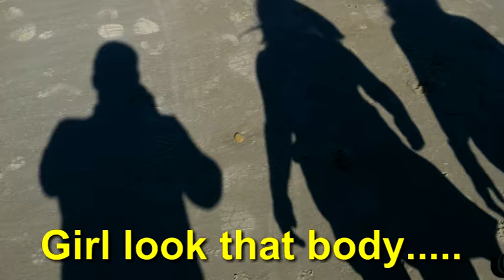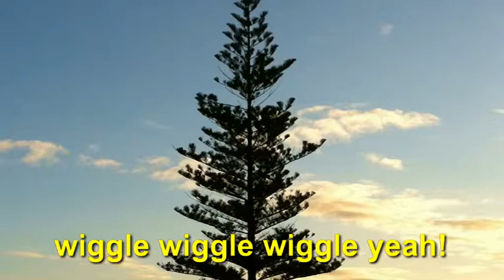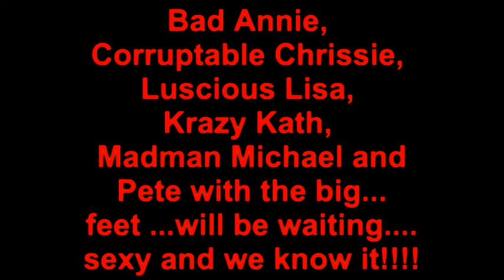Moana Style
Vacation